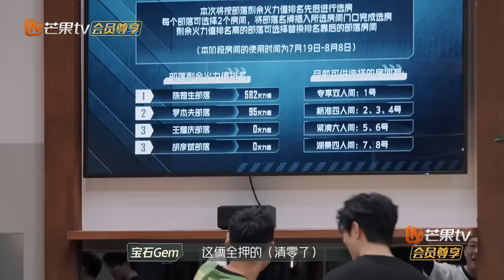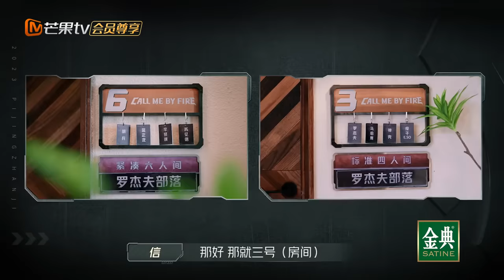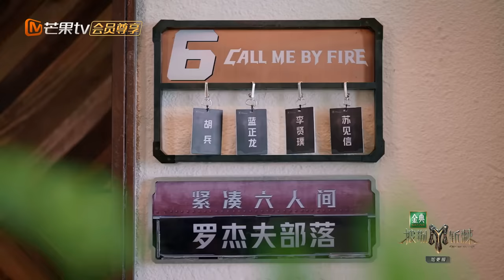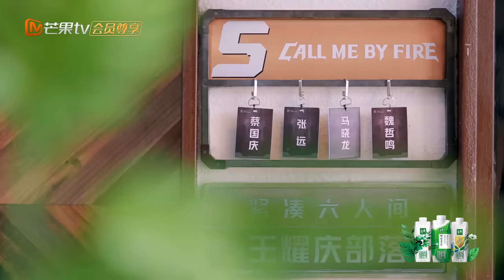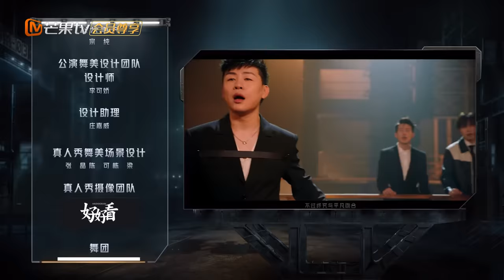【FULL】会员加更版04：Jeff Satur给舍友“花衬衫”式温暖 陈楚生部落为李玖哲解析《行走的鱼》魏巡热干面抢手至极 | 披荆斩棘3 Call Me By Fire S3 | MangoTV